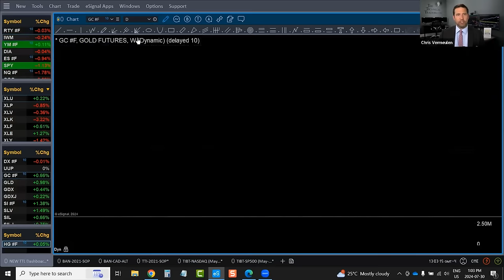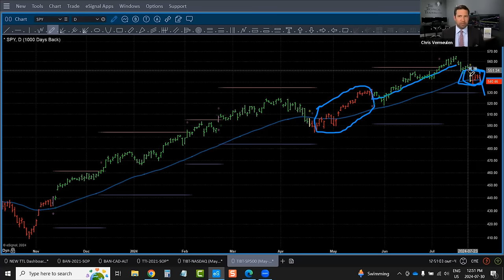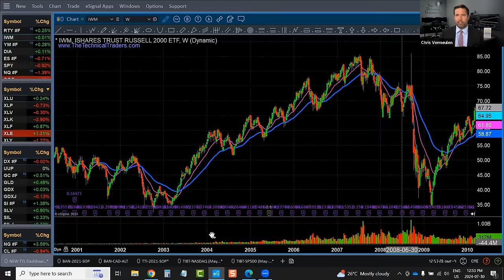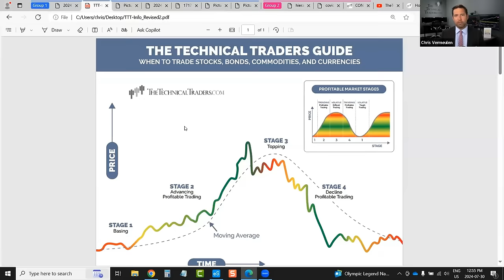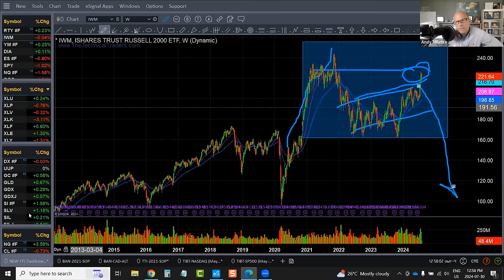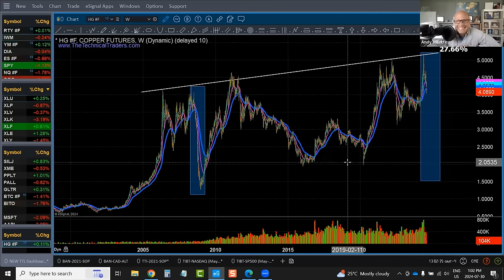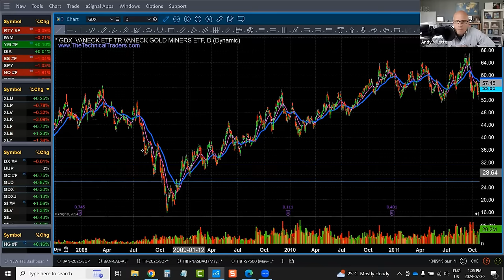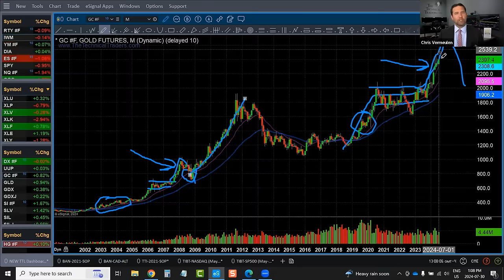Chris Vermeulen Market Secrets: Gold, Silver, and Stock Market Analysis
In this in-depth conversation, Chris and Andy discuss the recent volatility in the stock market and its impact on various assets. They highlight the potential of gold and silver amidst market fear and panic selling, predicting substantial gains for these precious metals. Chris analyzes the S&P 500 and Russell 2000 charts, sharing insights on small and large cap stocks, the implications of panic selling, and potential market trends. They also delve into historical market cycles, the role of industrial and energy stocks, and the possible economic downturn. The episode wraps up with advice for investors on navigating the current market chaos and the importance of strategic positioning.

If you are interested in Chris and his work, please visit below:
The Gold and Oil Guy:

00:00 Introduction to Gold and Market Sentiments
02:02 Analyzing the Stock Market Trends
05:05 Small Caps and Market Dynamics
08:10 Historical Market Patterns and Predictions
10:36 Gold and Precious Metals Outlook
11:58 Oil and Copper Market Analysis
20:49 Concluding Thoughts and Advice